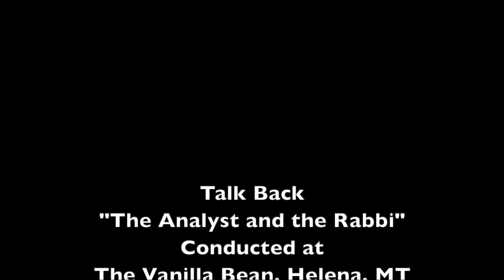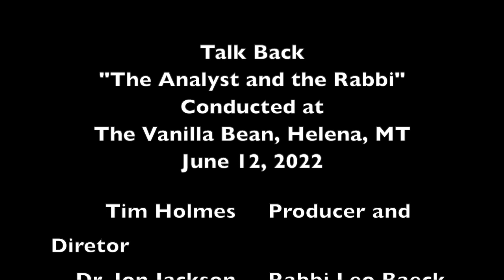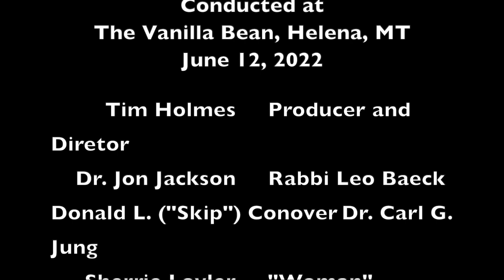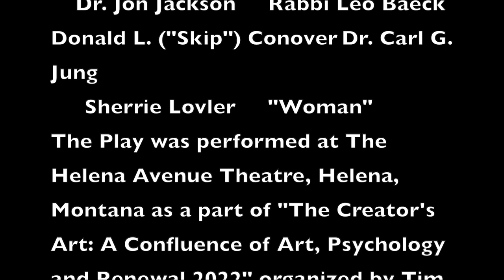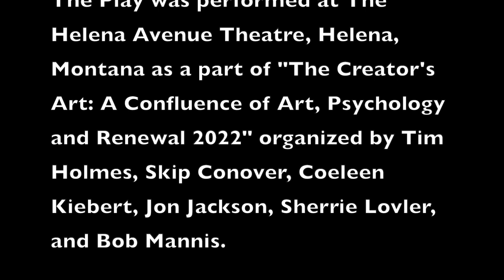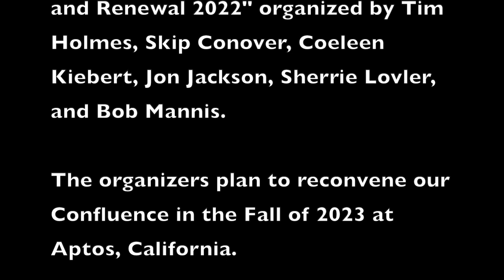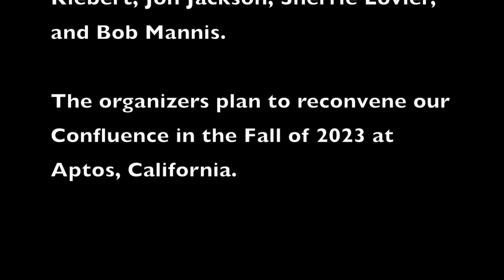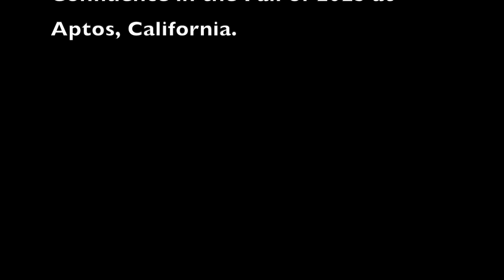Talk Back "The Analyst and The Rabbi" June 12, 2022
This is a "talk back" session, which was completed with members of our audience immediately after our performance of "The Analyst and The Rabbi" at The Vanilla Bean in Helena, Montana.  This was the North American Premier of this play by Murray Stein and Henry Abramovitch. Participants in this discussion about the play were the cast and some of our technical helpers

Tim Holmes - Producer & Director
Dr. Jon Jackson - Rabbi Leo Baeck
Dr. Carl G. Jung - Donald L. ("Skip") Conover
"Woman" - Ms. Sherrie Lovler
Cellist - Mr. Carson Yahvah
Videographer - Mr. Wallace Boss
Makeup - Ms. Jessica Lee

Jungian Psychology
BTS ARMY